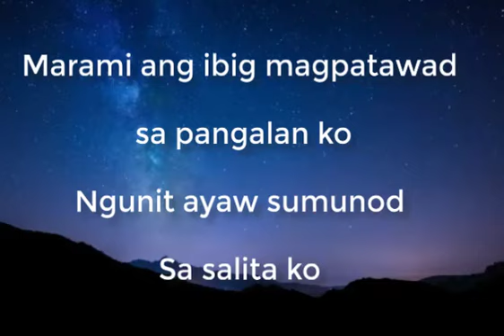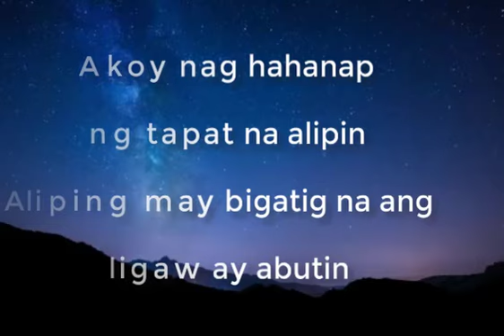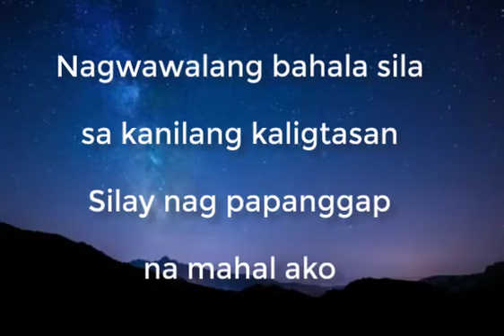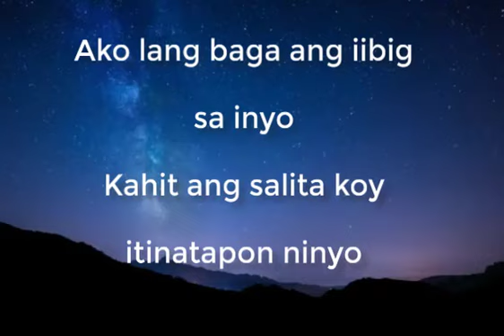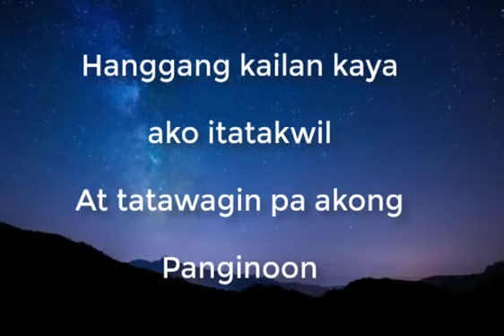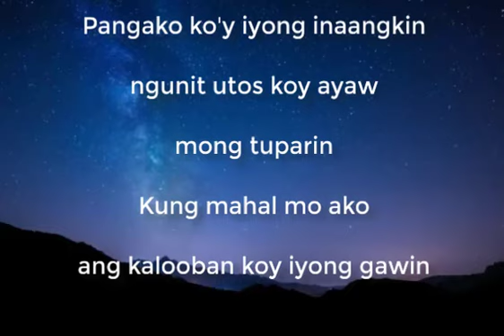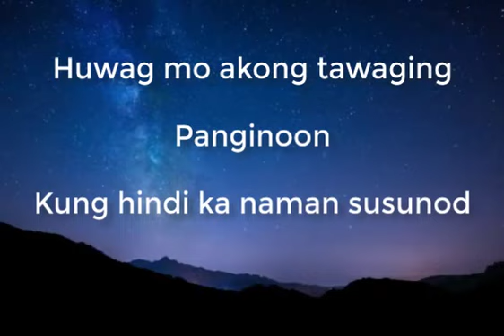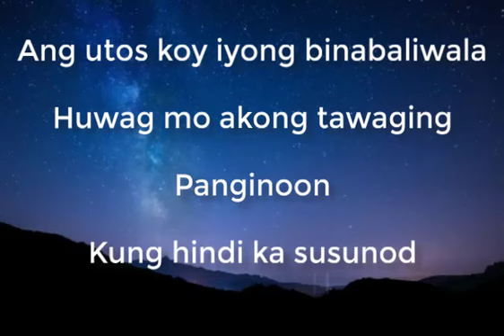Wag Mo Akong Tawaging Panginoon (with lyrics)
Wag Mo Akong Tawaging Paanginoon by Frontline Band use for worship.
Luke 6:46 - "Why do you call me, 'Lord, Lord, and do not do what I say?